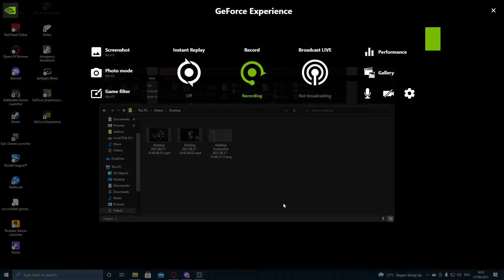Standard pistol and Kriss vektor in the new SCP SL beta.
Alot of people asked how i unchamber these weapons. simply hold down r.